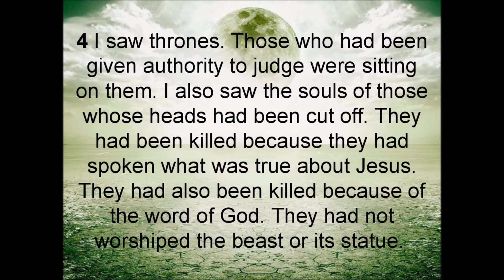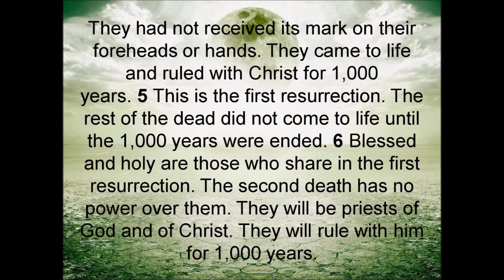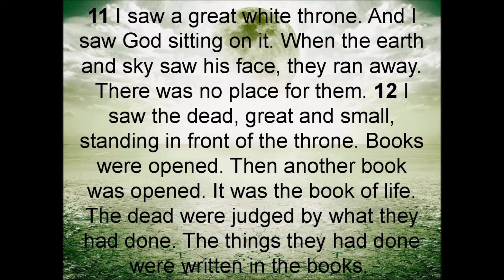Revelation 20 NIRV read along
This is an audio recording of the book of Revelation from the New International Reader's Version of the Holy Bible. I do not own the background music, nor the images included.